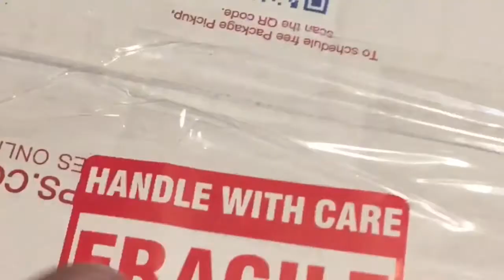An nou fe yon order nan Llyboo online store avek mwen